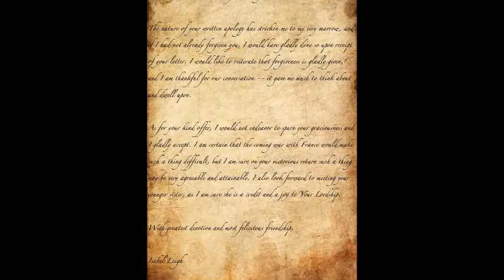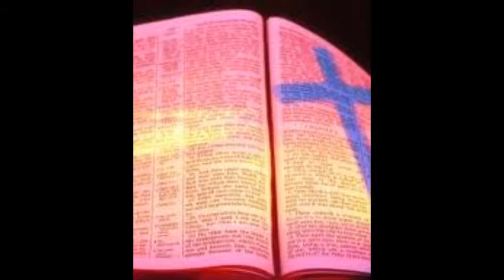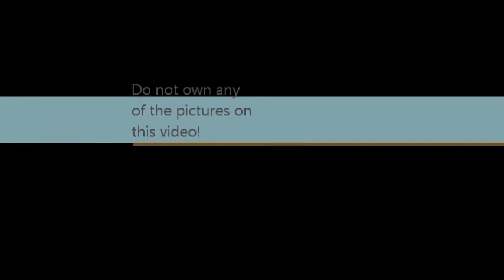Embers and Envelopes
Embers and Envelopes by Mae.
Lyrics Below
We write to apologize.
We ask to look past life as it goes by.
I know you have sacrificed time, life, love, time to fly.
Please consider all things right,
Forgiveness will be the thing that gets us by.
I know to have something like this broken is hard to fix.

Embers, we're burning bridges down.
Envelopes stuffed with feelings found.
To write this down as means to reconcile.

 We write to patch things up,
Maybe not to agree but to proclaim love.
Let's look ahead and then we'll see the one whose glory never ends.
And based on that we'll see,
There'll be room for change, but gradually.

X4
Oh, Envelopes stuffed with feelings found.

If all is said and done and over,
If we don't have to, we're not gna.
Make the change, it's worth the try.
What's broken can be fixed tonight.

New to this so hope you like it!